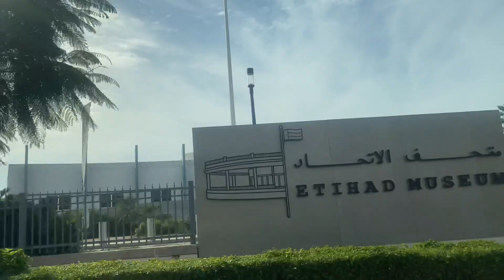Kite Beach Dubai | The best Public Beach with Beautiful Sunset || Junmoni Sonowal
Kite Beach Dubai | The best Public Beach with Beautiful Sunset